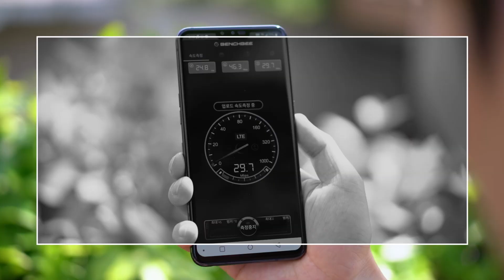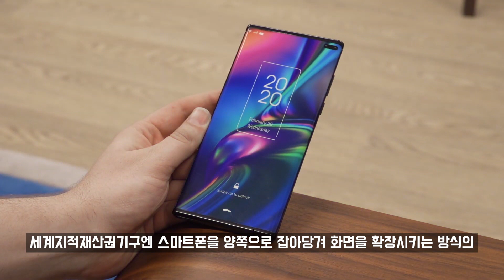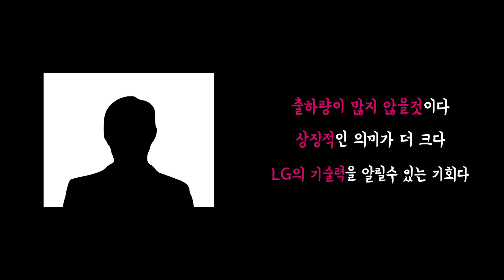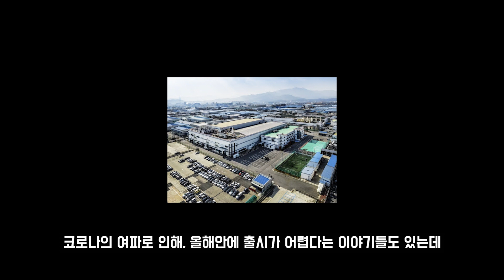[더기어리뷰]올해안에 출시? 화면이 돌돌 말리는 LG의 새로운 롤러블폰 소식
안녕하세요 더기어입니다

한손에 쥐어지는 작은폰, 시원시원하게 화면을 감상할수 있는

대형디스플레이의 폰부터 접는 폰까지 정말 다양한 종류의

스마트폰들이 많이 나오고 있습니다.

이제 더 새로운 스마트폰이 나올께 있을까 생각중이였는데

이걸 LG에서 준비중이라고 하네요.

영상으로 소식전해드립니다